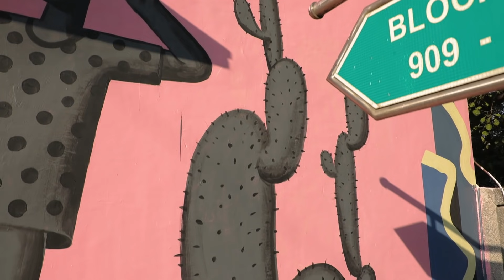Asian Paints & St+art India present Artist Sameer Kulavoor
This mural by prolific artist Sameer Kulavoor explores one of the most common aspects of life today – selfies and the effects of selfie culture on humans.
This is one of the 50 murals that adorn the walls of LodhiArtDistrict. Have you seen it and any of the others yet? Asian Paints invites you to come and experience the extravagant art!
The St+art Delhi festival is an initiative by St+art India Foundation.